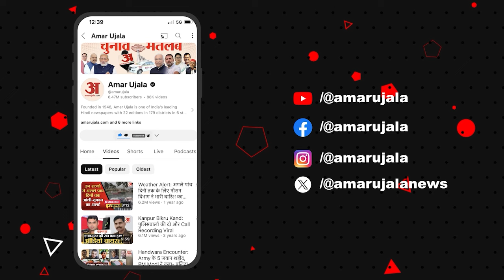Weather Update: Delhi, UP, Bihar में आंधी-बारिश का IMD अलर्ट! इन जिलों में गिरेंगे ओले Weather News